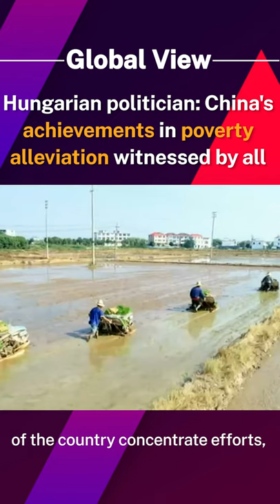Hungarian politician: China's achievements in poverty alleviation witnessed by all| CCTV English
China has made great efforts and significant achievements in poverty alleviation from 2016 to 2020 during its 13th Five-Year Plan for national socioeconomic development, advancements that have been witnessed by all and won wide recognition by the rest of the world, a foreign politician said. Thurmer Gyula, president of the Hungarian Workers' Party, noted that the strong leadership of the Communist Part of China, the determination of all walks of life in society and the huge input of human efforts and resources have guaranteed China's success in poverty alleviation.